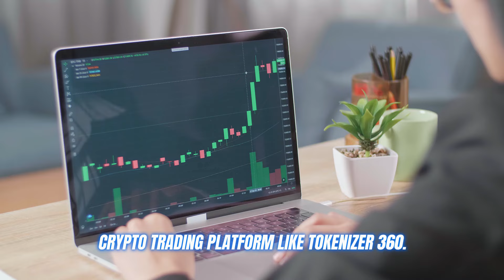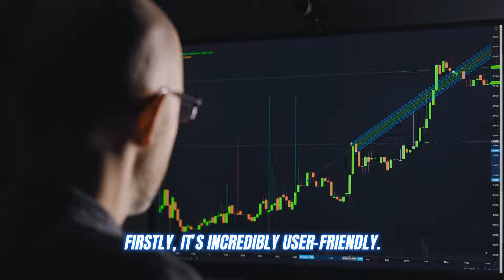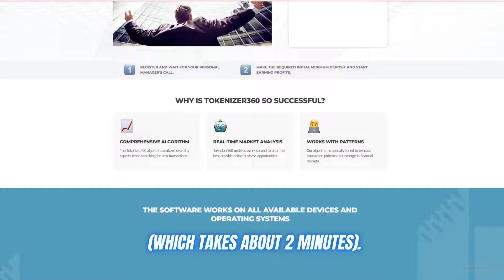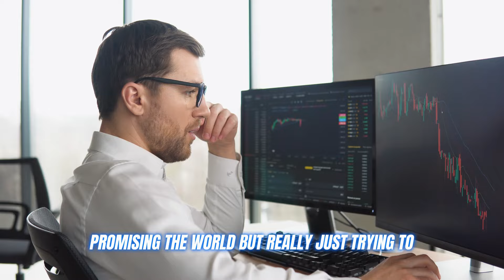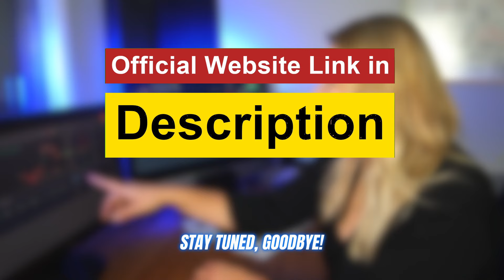Tokenizer 360 Recensione (TRUFFA😱❌?) Tokenizer 360 è la migliore piattaforma di trading di cripto?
✅ Sintesi di Tokenizer 360

Verifica: Richiesta per la sicurezza
Asset Supportati: Azioni, Forex, Cripto, Materie prime e altro
Deposito Minimo: €250
Tempo di Pagamento: Entro 24 ore
Costo del Software: Gratuito
Commissioni Nascoste: Nessuna

✅ Valutazione di Tokenizer 360: 4.8/5 (⭐⭐⭐⭐)

✅ Che cos'è Tokenizer 360?

Tokenizer 360 è una piattaforma di trading cripto alimentata da IA che automatizza il trading per tutti i livelli di esperienza. Utilizzando algoritmi avanzati, analizza i dati di mercato e crea strategie personalizzate per migliorare i risultati delle operazioni. La sua interfaccia user-friendly la rende accessibile sia ai principianti che ai trader esperti, semplificando il processo di trading e migliorando la redditività.

✅ Come funziona Tokenizer 360?

Tokenizer 360 utilizza algoritmi avanzati per analizzare i mercati delle criptovalute 24 ore su 24, creando strategie di investimento personalizzate. Esegue automaticamente le operazioni con alta precisione ed efficienza, permettendo agli utenti di passare senza problemi dal trading demo a quello live, una volta acquisita fiducia nella piattaforma.

✅ Tokenizer 360 è una truffa o è legittimo?

Tokenizer 360 è una piattaforma legittima.
Tokenizer 360 collabora con broker autorizzati dalla CySEC per garantire operazioni sicure. Utilizza la crittografia SSL per proteggere i dati degli utenti, offrendo un'esperienza di trading cripto affidabile e sicura.

✅ Caratteristiche principali di Tokenizer 360

🔸 Trading tra exchange: Massimizza i profitti su più exchange.
🔸 Trading basato su dati: Usa algoritmi per migliorare le decisioni di trading.
🔸 Niente commissioni di ingresso: Accessibile a tutti i trader.
🔸 Algoritmi ottimizzati: Aumenta la redditività con strumenti avanzati.
🔸 Sicurezza robusta: Crittografia SSL per la protezione dei dati.

✅ Come iniziare con Tokenizer 360

1. Registrazione:
Compila il modulo di registrazione con i tuoi dati. È necessaria una verifica accurata delle informazioni.

2. Deposito Iniziale:
Almeno €250 per attivare l'account e iniziare a fare trading.

3. Trading Demo:
Usa l'account demo per fare pratica prima di passare al trading live con i bot automatizzati.

✅ Pro e Contro di Tokenizer 360

Pro:
Interfaccia user-friendly per tutti i livelli di esperienza.
Accesso a dati di mercato dettagliati per decisioni migliori.
Supporta un ampio range di asset negoziabili.
Supporto clienti affidabile 24 ore su 24.

Contro:
Non disponibile negli Stati Uniti e in alcune regioni ristrette.

✅ Suggerimenti per massimizzare Tokenizer 360

● Usa la guida esperta: Collabora con broker certificati CySEC per una configurazione ottimale.
● Inizia con poco: Inizia con il deposito minimo di 250 EUR.
● Preleva i profitti: Imposta prelievi regolari su un conto bancario o wallet.
● Rivedi quotidianamente: Dedica 20 minuti al giorno per monitorare il tuo account.
● Investi responsabilmente: Investi solo ciò che puoi permetterti di perdere.
● Tieni traccia dei registri: Scarica gli estratti conto per il monitoraggio fiscale e finanziario.

✅ Criptovalute supportate su Tokenizer 360

Dogecoin (DOGE), Binance Coin (BNB), Chainlink (LINK), Polkadot (DOT), Ethereum (ETH), Avalanche (AVAX), Uniswap (UNI), Cardano (ADA), Solana (SOL), Ripple (XRP), Bitcoin (BTC), Shiba Inu (SHIB)

✅ Assistenza clienti Tokenizer 360

Tokenizer 360 offre assistenza clienti 24 ore su 24 tramite chat dal vivo, email e telefono, garantendo supporto sempre disponibile. Questo servizio è ideale per utenti internazionali, offrendo aiuto affidabile in diversi fusi orari.

✅ MOMENTI CHIAVE

0:00 - Introduzione a Tokenizer 360
0:21 - Che cos'è Tokenizer 360?
1:19 - Caratteristiche principali di Tokenizer 360
2:03 - Come registrarsi su Tokenizer 360?
2:47 - Avviso sui truffatori Tokenizer 360
3:52 - Conclusione

✅ Termini di ricerca:
Tokenizer 360, Recensione Tokenizer 360, Piattaforma Tokenizer 360, Recensione Piattaforma Tokenizer 360, Recensione Clienti Tokenizer 360, Piattaforma di Trading Tokenizer 360, Recensione Utenti Tokenizer 360